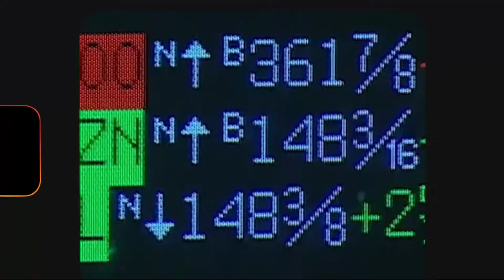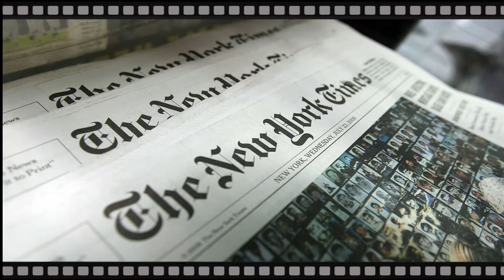Top 10 Most Expensive Things Jeff Bezos Owns | Billionaire Lifestyle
Top 10 Most Expensive Things Jeff Bezos Owns

You may know Jeff Bezos as the CEO and founder of Amazon and the richest person on Earth, with a net worth of $184.4 billion. You’re probably thinking, what does he do with all that money? Well, we’re here to tell you just exactly what Jeff Bezos spends his billions on.

This channel is all about luxury lifestyle motivation. We’re here to help inspire you to live the ultimate billionaire luxury lifestyle.